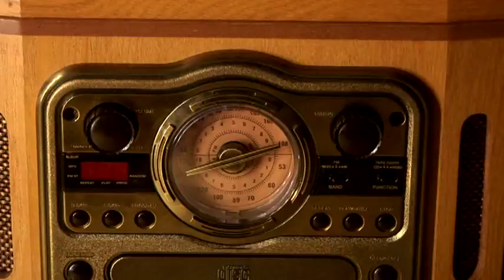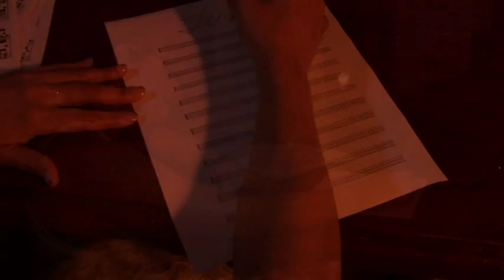Mary Chagoya de Can´tarte interpreta la cancion Luna de Eugenia Leon